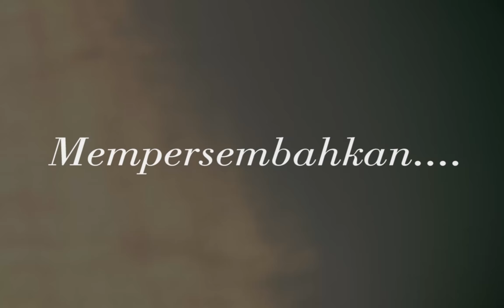NEXT EPISODE SURVIVAL DASAR 2018 DI LANUD SURYADARMA